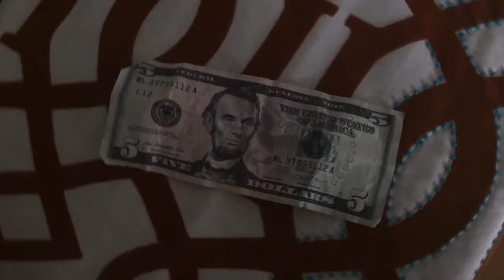Banana Gun Trailer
Coming soon on hypnotist0792's channel